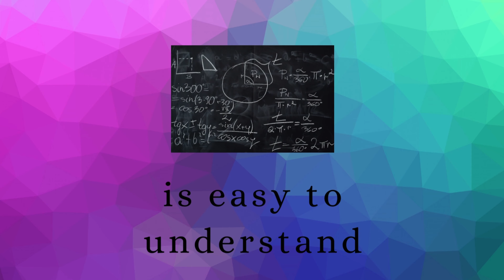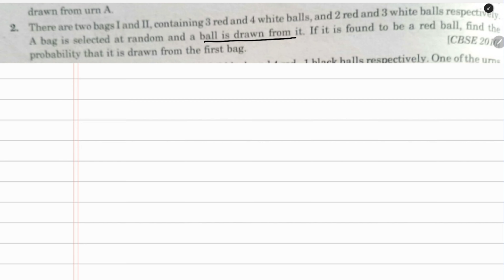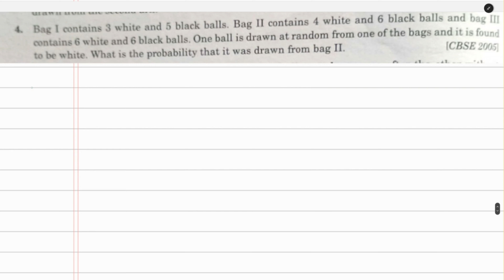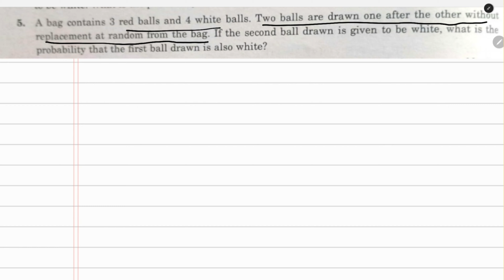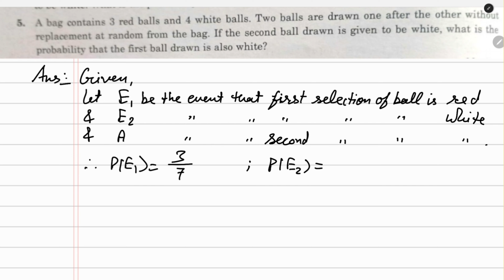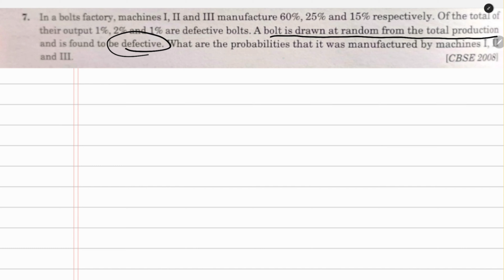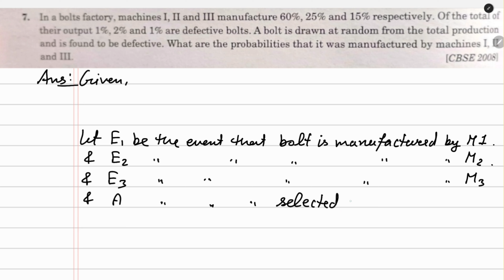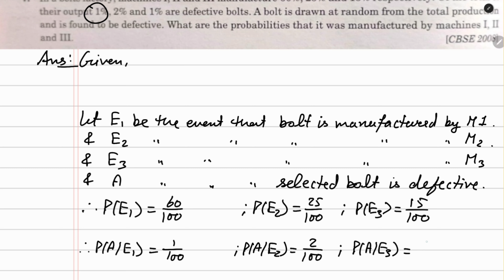Elements of Mathematics Class 12 Chapter 15 Probability Ex. - 15.6 Q 1 to 8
Probability | Class 12 | Exercise 15.6 | Elements of Mathematics and NCERT by KUSHAL SHARMA

Probability | Exercise 15.6 || Elements of Mathematics and
NCERT | Hindi | By Kushal Sharma

Ex 15.6 | Class 12 | Maths | Book Elements | Probability |CBSE | Exercise 15.6 Class 12 maths

Probability Exercise 15.6 | How to find probability

Maths foundation for class 12 chapter 15 Probability  exercise 15.6 complete
NCERT math class 12th Probability
CBSE maths class 12th Probability
Basic concepts of probability
basic concepts of Probability distribution
How to find probability of functions
Class 12th math Probability
What is Probability
Explanation of Probability

Probability | Chapter 15 | Class 12 maths | Book Elements
Exercise 15.6 | Maths CBSE | Probability of class 12 maths
elements
Exercise 15.6 | Cass 12 maths I Elements solutions I

Kushal Classes

Class -12
Topic - Probability
Chapter- 15
Exercise-15.6
Book - ELEMENTS OF MATHEMATICS and NCERT, R.D Sharma,
Comprehension, Modern

Keep supporting me by sharing my channel with your all friends

Tags-
Probability, Events, Sample Space

easy maths
math division
maths tricks for kids
maths shortcuts
calculation tricks
calendar tricks,
calendar maths tricks,
calendar vedic maths.
calendar competitive exam,
calendar questions hindi,
dsssb maths,
dsssb maths syabus prt,
vedic maths,
vedic mathematics,